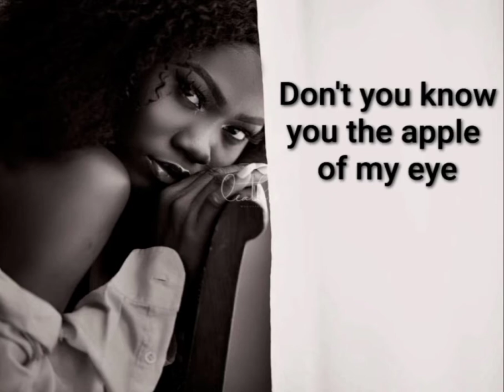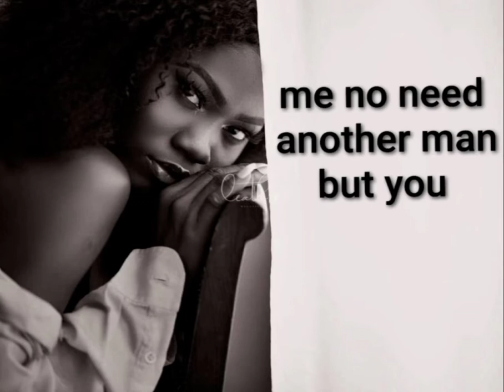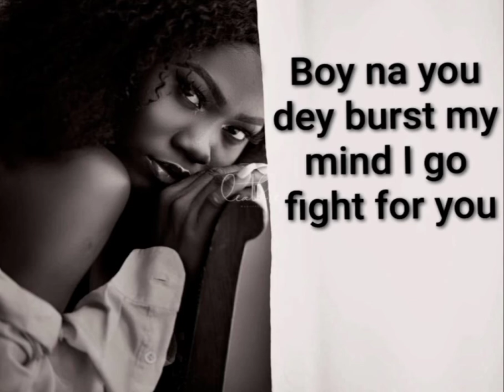Jessi Jhay - Magnetto (Lyrics)